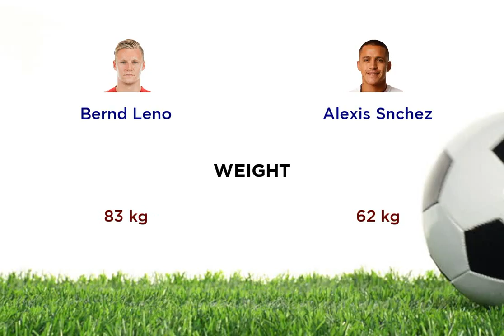Bernd Leno vs Alexis Snchez